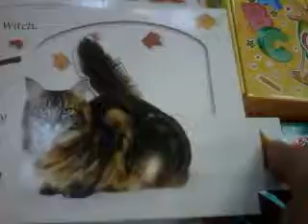soft kitty warm kitty little ball of fur